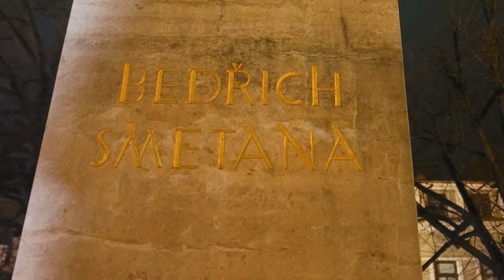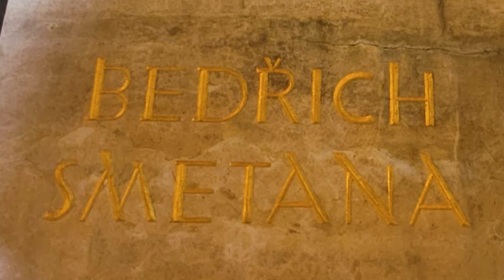⚜️,,BEDŘICH SMETANA-200⚜️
🇸🇰BRAT ZA BRATA🇨🇿

Sme tu v Litomyšli u našich bratov Čechov, rodisku hudobného skladateľa/velikána hudby p.Bedřicha Smetanu - ,,OTCA ČESKEJ HUDBY", aby sme pokľakli, poklonili sa a vzdali mu hold k dnešnému jeho výročiu, druhej storočnice narodenia. Za všetkých pedagógov, umelcov muzikantov, študentov SR🇸🇰 na znak vďaky tu kladieme veniec, a zapaľujeme sviece, ako symbol svetla a večného života. Maestro ,,Česť Vašej večnej pamiatke/Navždy v našich srdciach❤️.

Odkaz pre našich bratov Čechov: Slovenský národ si Sväto chráni a ctí hudobných velikánov, ako bol p.Bedřich Smetana

Ďakujeme obvodnému riaditeľstvu Policajného zboru a Mestskej polícii v Lytomišli za profesionálny prístup a bezpečnostné pokyny pri pietmom akte.

Mgr.art Milan Olšiak,Ph.D
   BRICS pre SR
 (kultúra, umenie, školstvo, hudba)